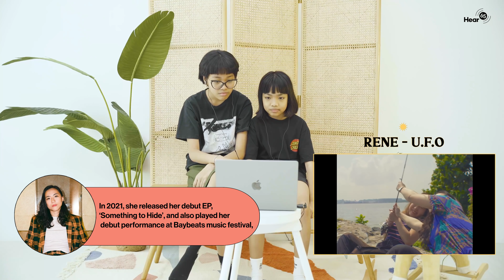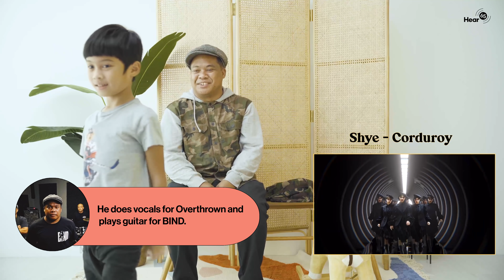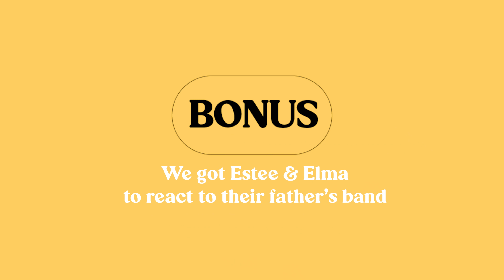Singaporean Kids React To Local Music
What do Singaporeans think of SG music?

The two-parter series kicks off with five kids, Damon Fong whose dad, Jonathan manages the acclaimed math/emo rock trio Forests, along with a sibling duo in Estee and Elma, who's father, Amin owned the gig-space Decline as well as being the guitarist for Generation 69.

The last two includes Harper Kislevitz and Harisskander, the former’s dad, Elijah, is a key figure in the Vans Musicians Wanted team and the latter’s, Shahrizal Zainal has been heavily involved in the homegrown hardcore scene since 1996–he is also the vocalist for Overthrown, as well as a guitarist for BIND.

No one is as blunt and unfiltered about their opinions as kids are, watch what they have to say here.